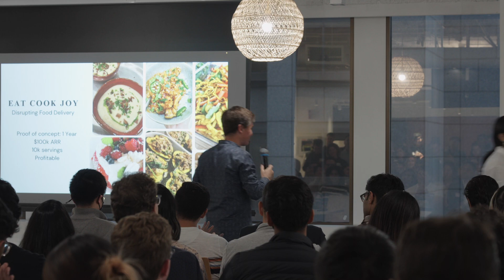Zainab Ghadiyali - Eat Cook Joy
Offers private chefs to cook personalized meals for busy families in their kitchens

Founder: Zainab Ghadiyali

Open roles: Co-founder with background in business development and sales